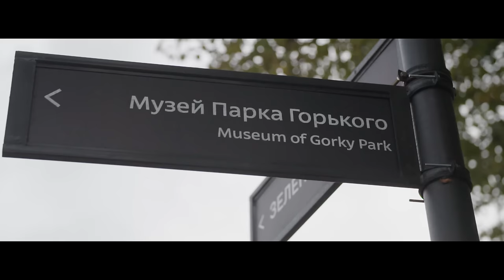Formula 1: Lewis Hamilton in Moscow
The countdown is on to the Russian Grand Prix and model Lena Perminova is showing Mercedes AMG F1 star Lewis Hamilton the sights of Moscow. Discover more